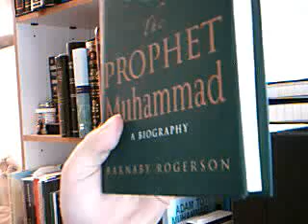Hater Exposed 3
ONCE AGAIN Ahmadsquran3 caught in the act!